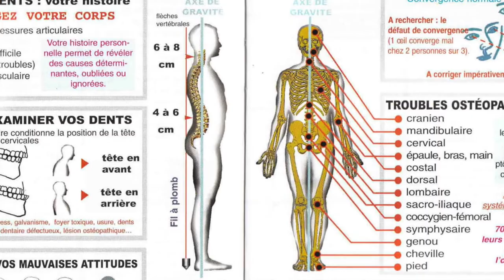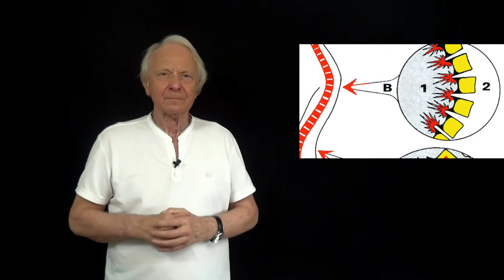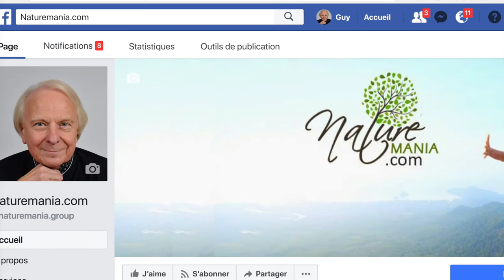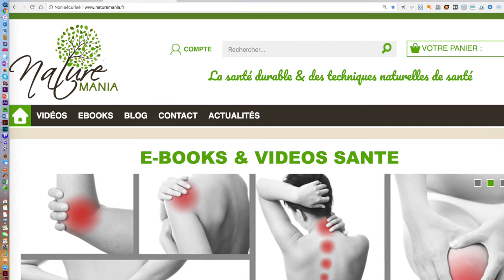Vidéo Comment soigner les douleurs dorsales et l'épiphysite vertébrale par Guy Roulier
Recevez mon mini-guide gratuit et accédez à ma nouvelle vidéo "Comment vaincre la lombalgie et la sciatique chroniques"

Dans cette vidéo je vous parle des douleurs dorsales et de l'épiphysite, trouble de croissance qui peut se révéler des années voire des dizaines d'années après sa constitution..
L'ostéopathie fait partie des meilleures thérapies à utiliser en premier, associées à des synergies qui seront destinées à renforcer les tissus, les muscles, décompresser les cartilages pour ralentir la dégénérescence arthrosique.
Chez l'enfant le dépistage est capital et évitera bien des troubles musculo-squelettiques de l'adultes et maladies dégénéraratives du troisième âge.
Pour en savoir plus lire les ebooks Mon guide anti-mal de dos et Srop arthrose en vente